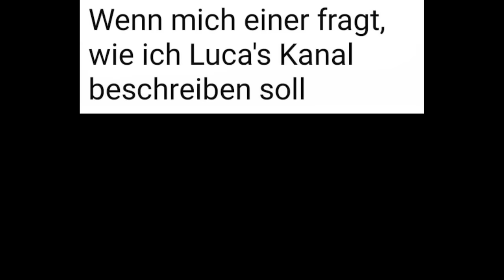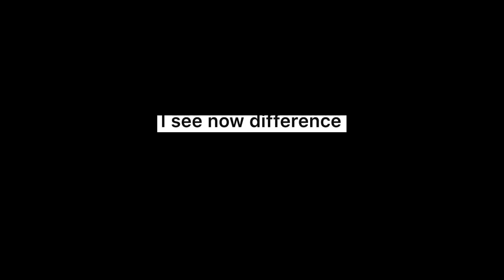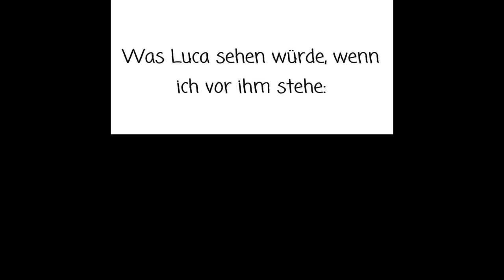LUCA reagiert auf LUCA MEMES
HAHAHAHAHA